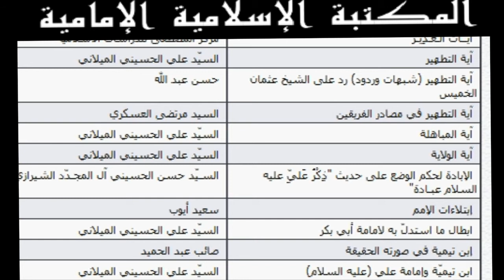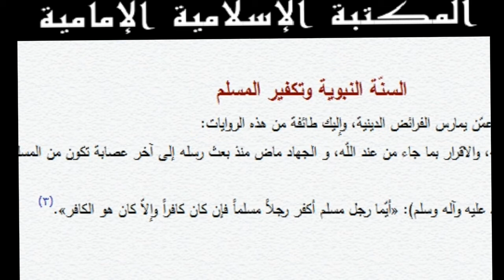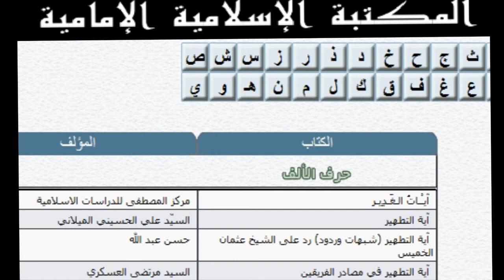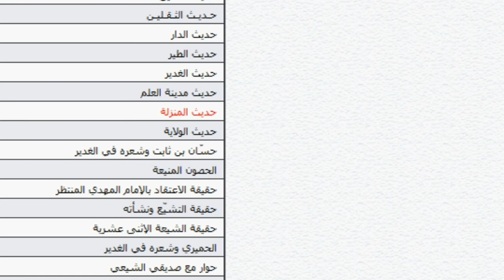المكتبة العقائدية ( لجهاز الكمبيوتر فقط ) للتنزيل اسفل الفيديو ⇩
لتنزيل المكتبة💾

لتنزيل برنامج وينرار 💾
لفك الضغط (مجاني)
بعد تثبيته
على الملف
كلك يمين
ثم اختر : استراكت فايلس

المصدر : موقع مركز الابحاث العقائدية
المواصفات :
الشكل التقليدي (الكلاسيكي)
قابلية النسخ
قابلية البحث

ملاحظة : الملف يفتح عادي لا يحتاج تنصيب